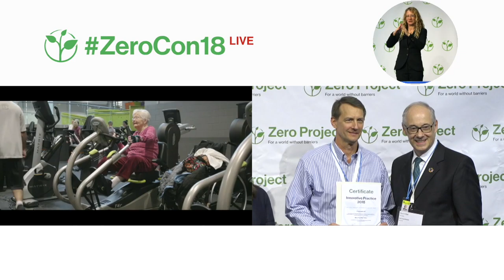Progressive AE´s Mary Free Bed YMCA: A community centre built on Universal Design principles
Welcome to the awardee video of Mary Free Bed YMCA, a winner of the 2018 Zero Project Award on Accessibility.

The Mary Free Bed YMCA is a 36 acre community centre supporting children, adults, and families in Grand Rapids, Michigan. The facility was designed using the principles of Universal Design and is the first building in the world to be certified by the Global Universal Design Commission. The YMCA was built to provide an inclusive, accessible campus for all community members. Currently, the center has over 200 adaptive sports athletes that access the YMCA for practice, tournaments, and fitness.

Speaker:
Michael Perry, Progressive AE, United States of America